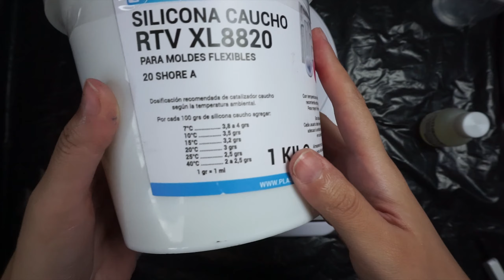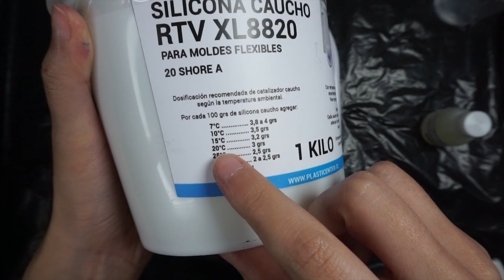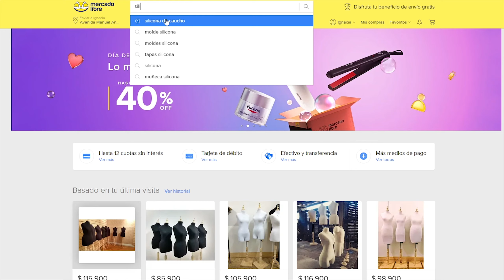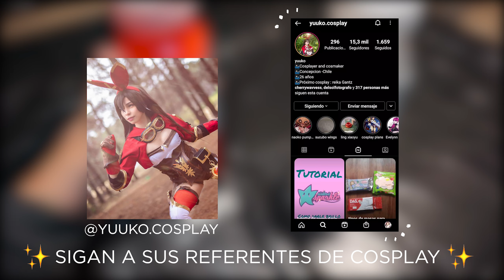Tutorial | Moldes de Silicona de Caucho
00:00​​​ Intro.
00:54​​ Pequeña explicación de moldes de silicona, tipos y formatos.
01:30 Tutorial moldes para hacer pequeñas gemas.
04:57​​​ Primer intento molde para cuerno.
06:34​​​ Segundo intento.
07:44​​ Tercer intento con silicona bicomponente.
10:25​​​ Cierre.

♥ Links de videos para completar información ♥

♥ Links de productos usados ♥

Video editado por mí. Grabaciones por mí con ayuda de Sergio.